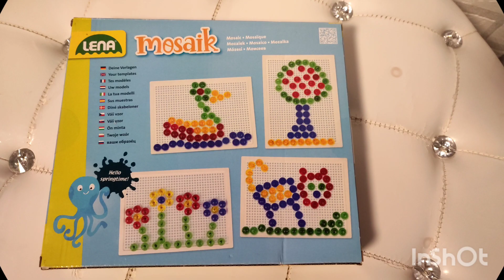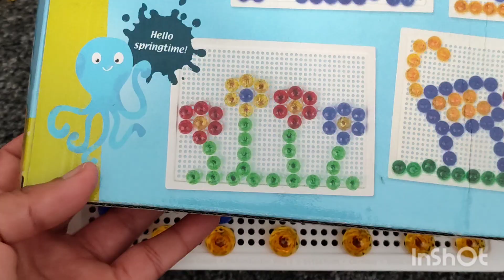Mosaik Spiel; Zubehör, German side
warning:- this product used 4years of children not under 36months
to be used under direct supervision of an adult

Mosaik Spiel# Zubehör#Han Hobbies
Jetzt spielen
Mosaik Spiel
Basteln Set
Made Germany
How to play
Welches ist besser

Educational video
Bastel Idee
Schnelle basteln Ideen Sommer
Spiel des Lebens
Spring 🌼 time
Kindergarten kunterbunt